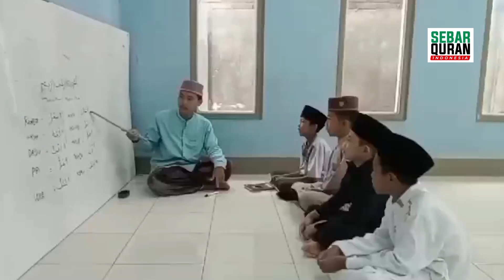TPQ NAJMUL HUDA TEMBENG PUTIK, WANASABA, LOMBOK TIMUR NTB